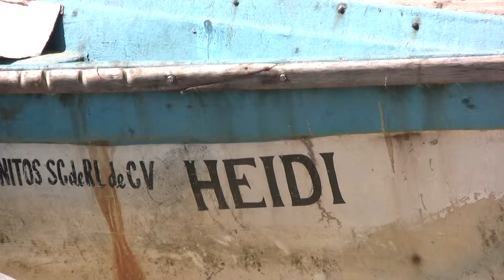2010 Cruise ms RYNDAM : Acapulco MEXICO : La Playa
Acapulco Mexico